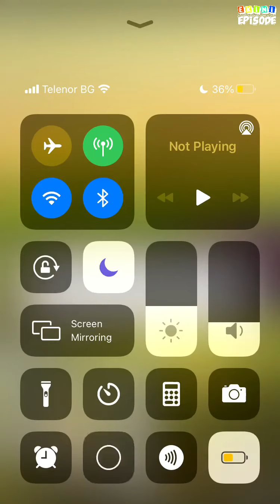Bad Professor - Episode 38 | Episode Choose Your Story